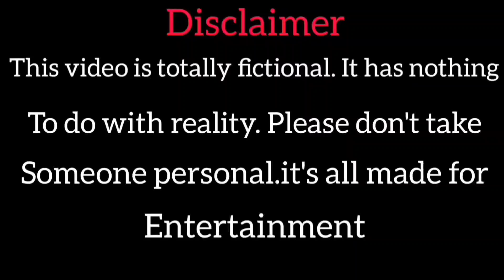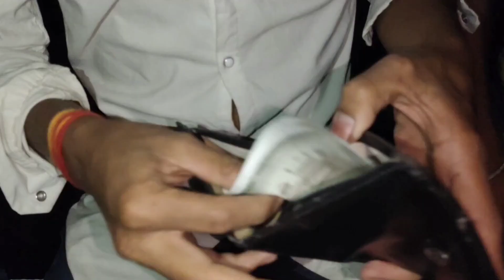ব্রেকআপ এর পর যা হয় 🤔 / Part -1 / Breakup Matal comedy Video / Matal Video / Gramer Chele Nishi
breakup Matal / Part -1 / ব্রেকআপ মাতাল / মাতাল হাসির ভিডিও / funny video / Gramer Chele Nishi

Hello guys love you all 😍😍😍

Acting By..সাথী & ফূচু & দেব & আকাশ & অনুপম

Script by.. নিশি

Edit By... Nishi

Camera by... NISHI

মাতাল ভিডিও হাসির
matal funny video
Taka dhar deoya
Hasir video
Best comedy Video
দম ফাটা হাসির ভিডিও
Funny video
Gramer chele Nishi
Nishi